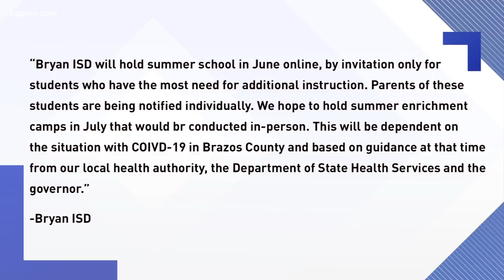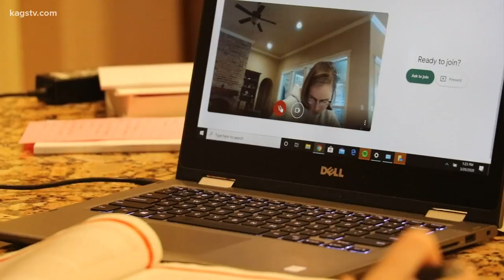Gov. Abbott approves in-person school with guidelines